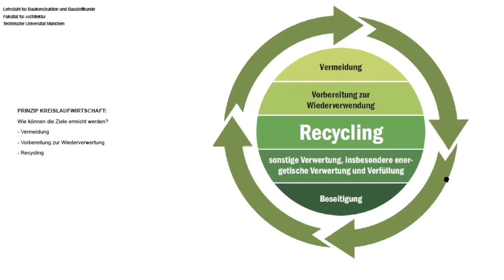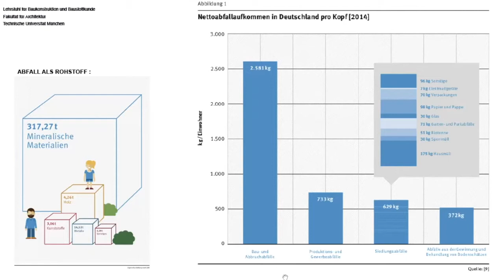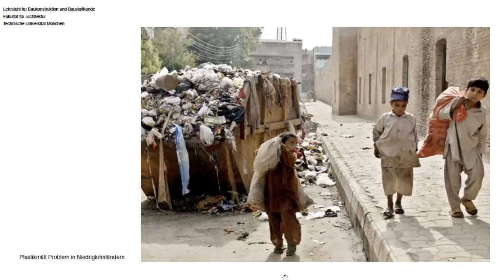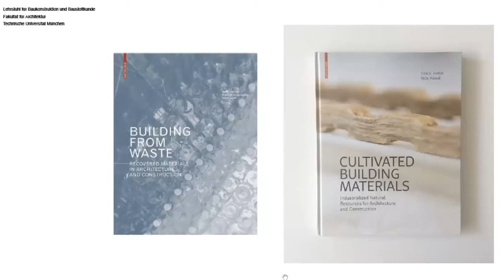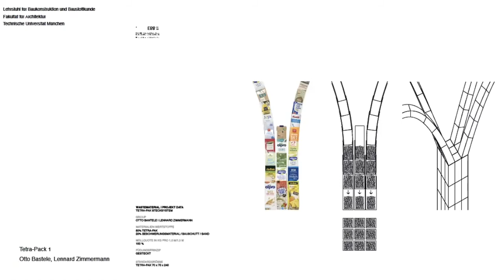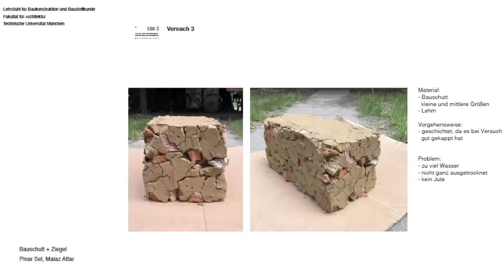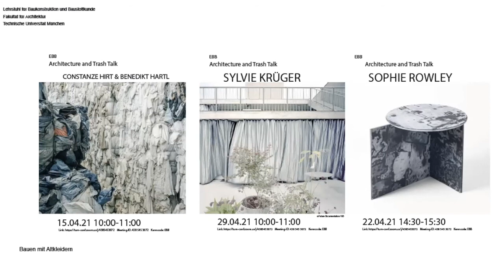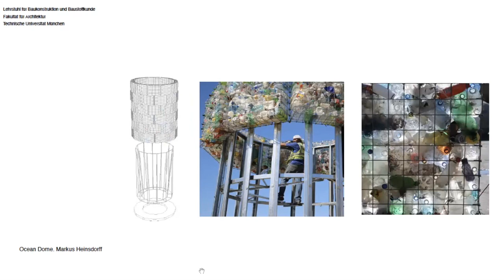A4F Websinar "Bauen mit Müll"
”Reduce, Reuse, Recycle, Recover!“ ist die Leitlinie für nachhaltiges Bauen. Natürlich sollte die Vermeidung von Müll an erster Stelle stehen. Aber was machen wir mit dem Müll der bereits angefallen ist? Um eine echte Bauwende zu erzielen, sollten auch Konzepte entwickelt werden um den bestehenden Müll sinnvoll in unsere Gebäude zu integrieren.

In diesem Websinar spricht Architekt Benedikt Hartl von Architects for Future München über das Thema "Building with waste", zu dem er am Lehrstuhl für Baukonstruktion und Baustoffkunde an der Technischen Universität München forscht.